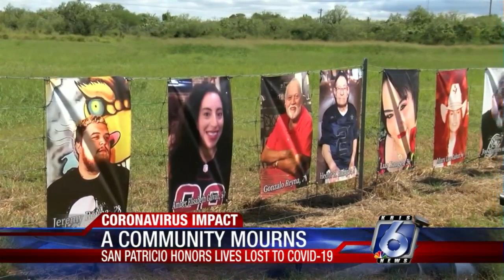Sinton remembers its COVID-19 victims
The community of Sinton is honoring lives lost to COVID-19 with a memorable memorial.